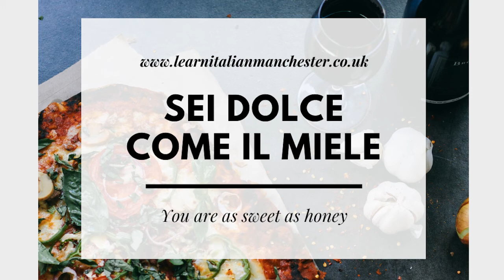Italian phrases: How to say Sweet as honey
My name is Amedea, I’m an Italian teacher based in Manchester, UK.

In this video you will learn how to say the following phrase in Italian: Sweet as honey